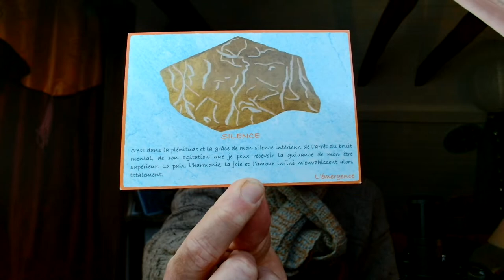Partie 2 ♍🌕♓🌞Bulletin Pleine Lune dans le signe de la Vierge pour un temps d'alignement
Suite à une coupure de réseau voici la deuxième partie du bulletin Pleine Lune

Au menu du bulletin  spécial Pleine Lune du mardi 7 mars  2023

Réception des énergies-informations du ciel du jour, puissante force de guérison et d'Alignement

 Entrée de Saturne dans le signe du Poisson, 8 Mars 2023.

Les différentes propositions d'activité en présentiel :
L'Astrologie et les Relations :

L'Oracle d'Animation du Corps Vibratoire d'Elodie Lagouy

Gratitude à la Divine Perfection du plan céleste.